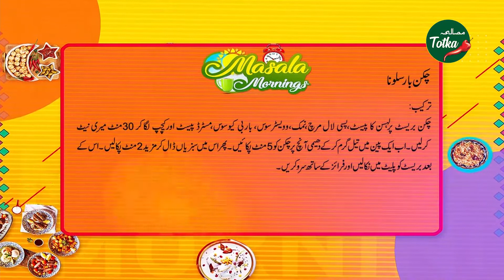Chicken Barcelona Recipe Ingredients | Desi Food Hacks | Totkay